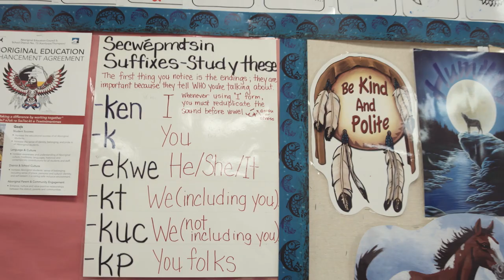Ivy Chelsea – FINALIST – 2019 Premier’s Awards for Excellence in Education – Indigenous Education